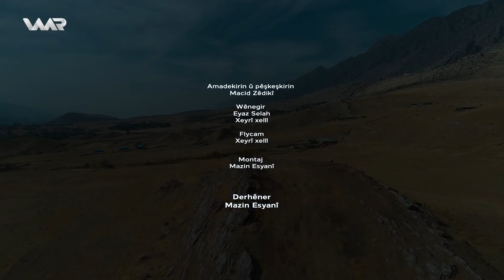Dengê Gundî - Gundê Bîrê | دەنگێ گوندی - گوندێ بیڕێ